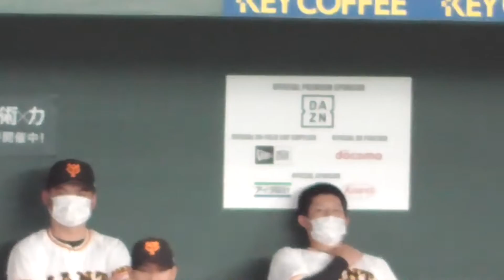20220910吉川尚輝